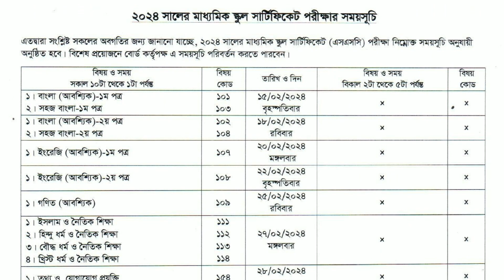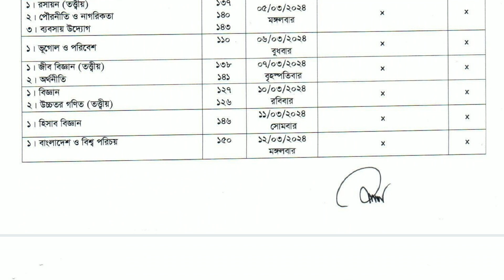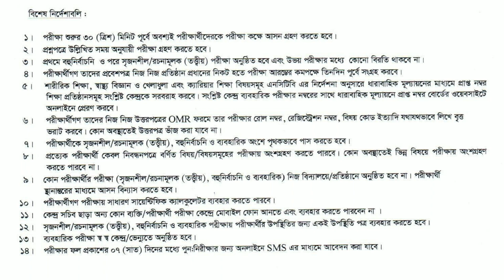এসএসসি পরীক্ষা রুটিন ২০২৪ | SSC Exam Routine 2024 | SSC Exam 2024 Update News